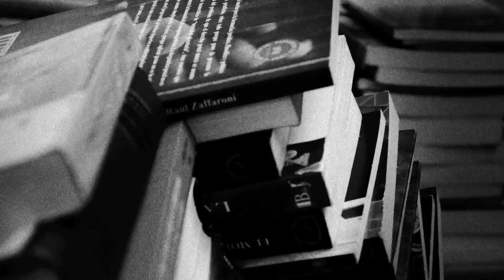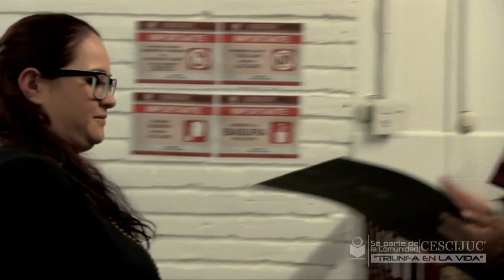DIPLOMAS DE MAESTRÍAS: INVESTIGACIÓN CRIMINAL EN CIENCIAS FORENSES Y LITIGACIÓN DE JUICIOS ORALES.